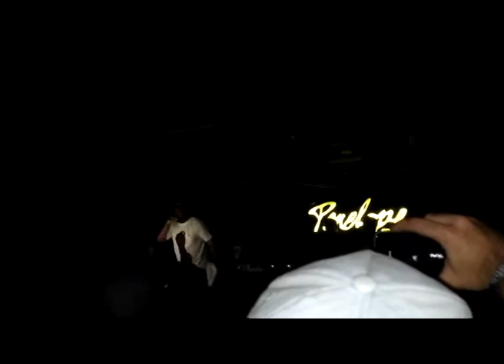Ghostface Killah & Killah Priest **WUGOO Tour** (Sala Penelope, Madrid 09/10/2016)